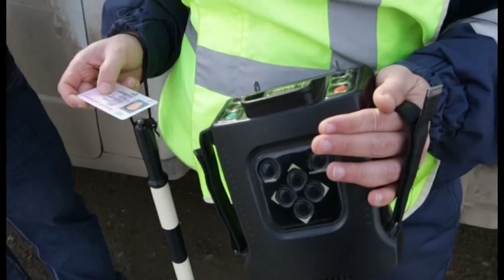Инспекторы анапской роты ДПС проводят профилактическую акцию «Безопасная дорога»